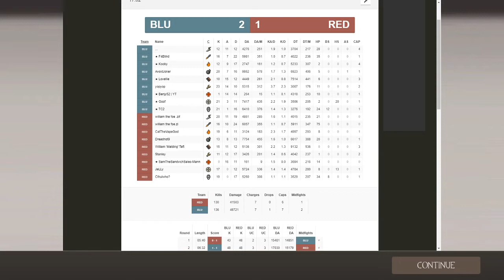Zipf's Law Product Ringing for them